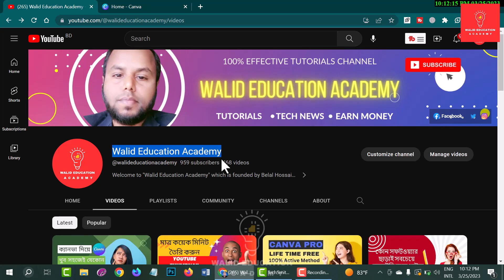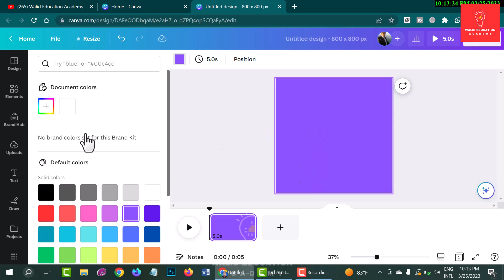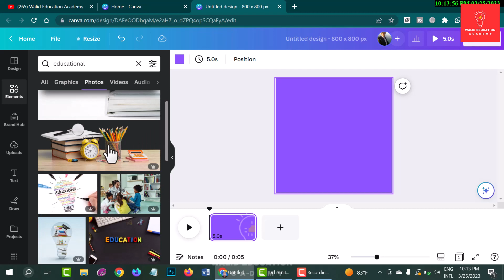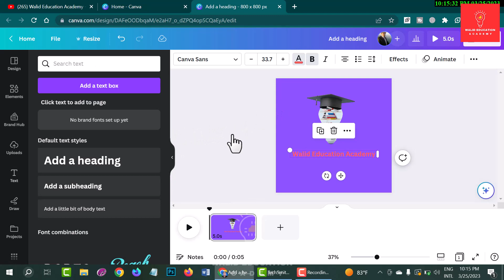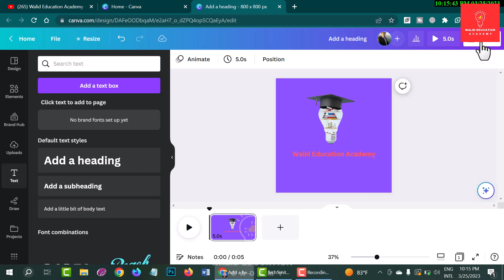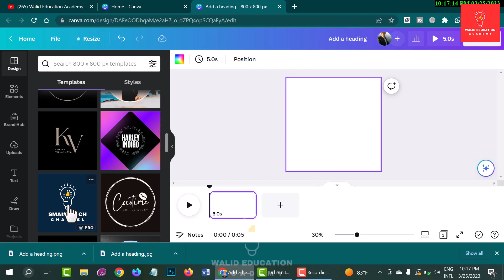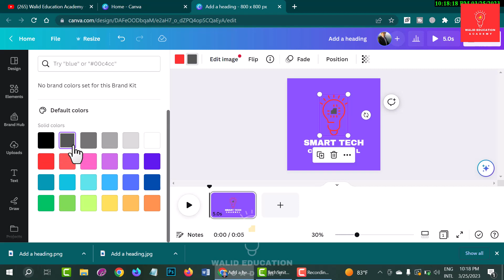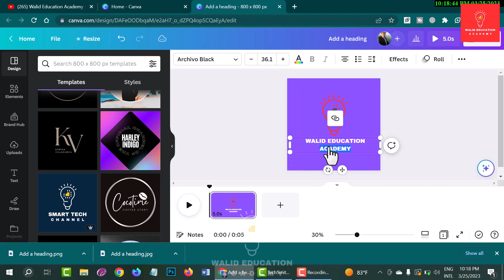How to Create a YouTube Logo on Canva | How to Make Logo for YouTube Channel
How To Make YouTube Channel Art & logo With Canva

How to Use Canva in Bangla Tutorial 2021 | Canva poster design | canva tutorial for beginners

Tags...

Welcome to "Walid Education Academy" which is founded by Belal Hossain. This channel produces content about Bangla Tutorial,Bangla Tech Tutorial,Tech Tutorials,Walid Education Academy,Educational Video,YouTube Tips & Tutorials, YouTube Updates, Video making guidelines, Videography, Filmmaking, Cinematography, Video Editing Hacks, and full guides for becoming a successful 'Content Creator'.

bangla-tutorial-series
full-bangla-tutorial
bangla-video-tutorial
bangla-tutorial
bangla-tech-tutorial
tech-tutorials
walid-education-academy
educational-video

bangla tutorial series
tutorial
bangla
bangla tutorial
bangla tech tutorial
tech tutorials
walid education academy
educational video

এখানে শুধুই টিউটোরিয়াল থাকবে।  নতুন ভিডিও আসবে খুব শীঘ্রই।